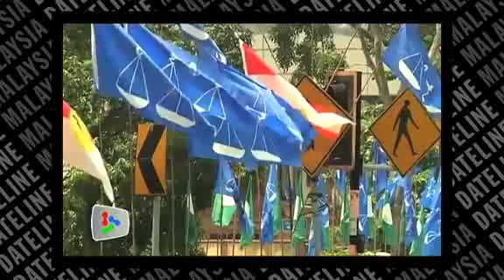GE13: The calm before the storm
There was a calmness before the hive of activity began for the 13th general election on Sunday.